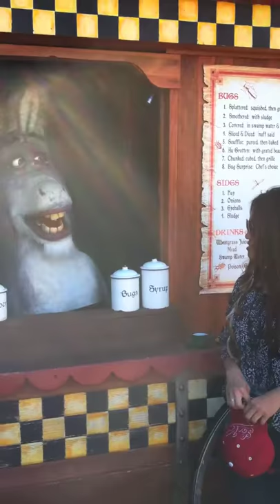Shrek Movie Donkey Eddie Murphy Unbelievable Impression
This video was taken at Universal Studios Hollywood.  I have to commend the screening process for this job because this guy is spot on.